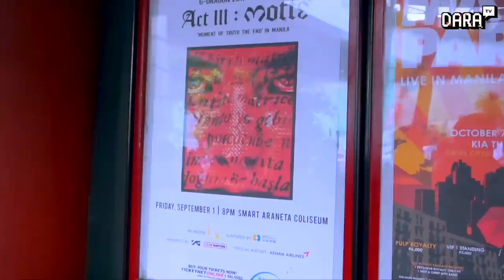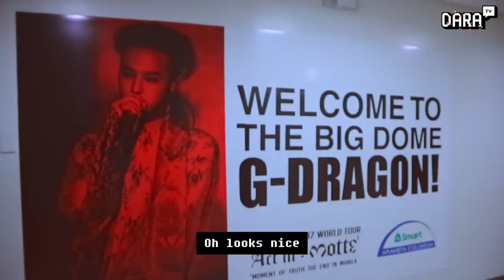DARA TV │DARALOG ep.9 KWON JI YONG MOTTE TOUR CONCERT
안녕하세요~ 다라에요

이번 9번째 다라로그는
지용이 콘서트 게스트 준비모습과 무대에서의 모습들을 담아봤어요
3년만에 올라간 무대라 더 재밌고 그동안에 스트레스가
훅 내려가는 고런 느낌이였답니다!
정말 너무 좋았구 .. 아직도 그때의 열기가 후끈후끈!!
그럼 오늘도 재미있게 봐주시고,
다라티비 놀자아~~

Hi guys! This is Dara.
The 9th episode of DARATV,
I’ll show you how I prepare and perform on the stage.
It was my first performance in 3years
and I was really happy for myself
Also I thank to Ji Yong and all his staffs for this stage.
Kwon Ji Yong MOTTE TOUR Fighting!!

As always, thanks for your love and support.
Enjoy this episode and see you soon!

DARA TV NOLZA~~Let's go!